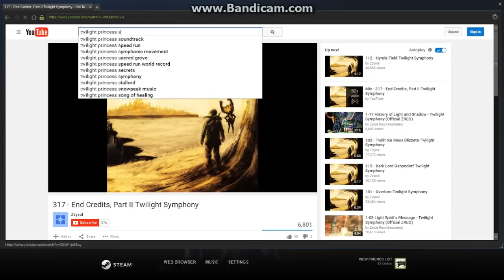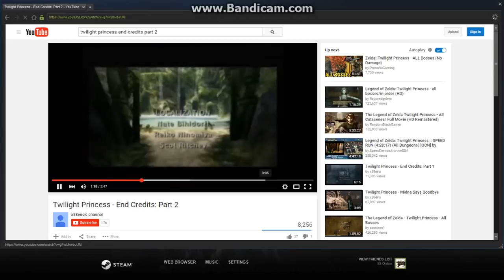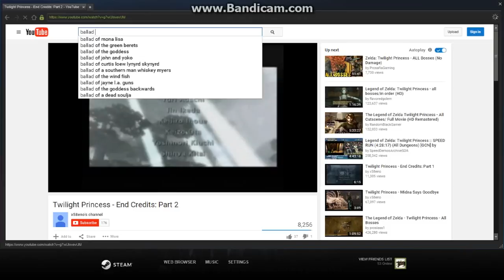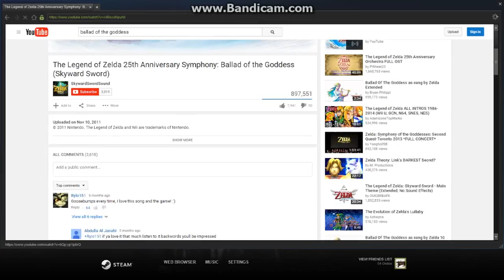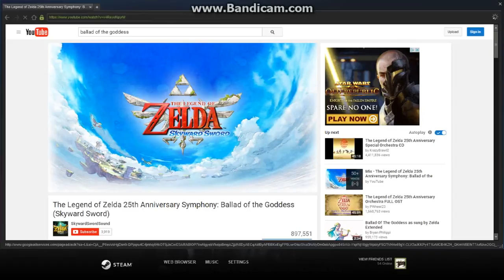left4dead2 2015 10 27 02 53 14 817